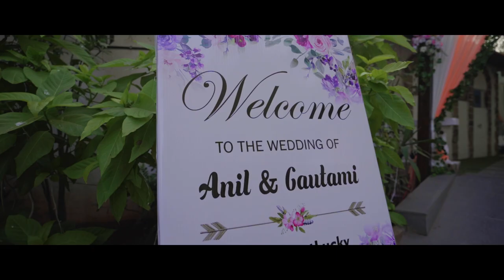Gautami X Anil Film 2